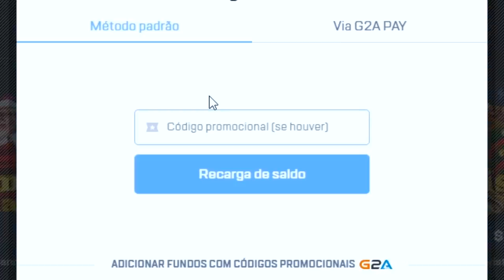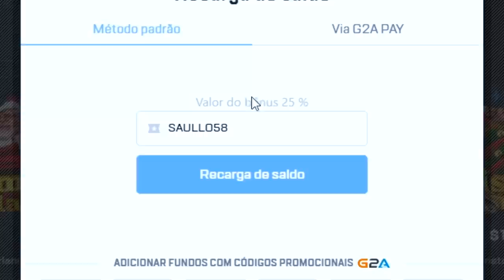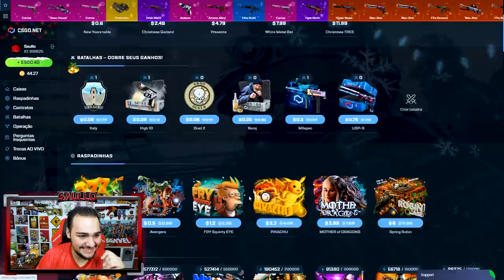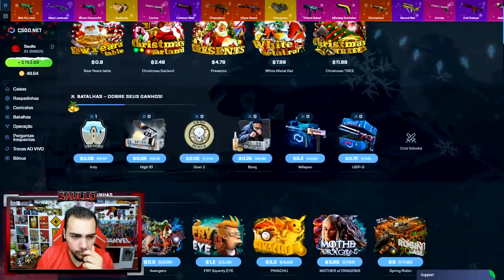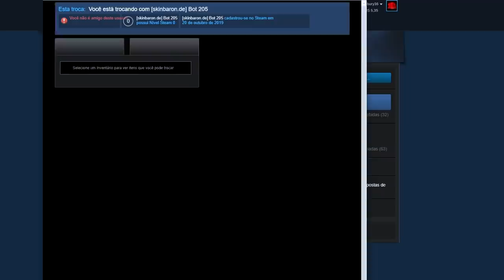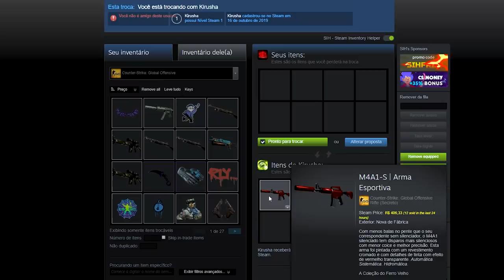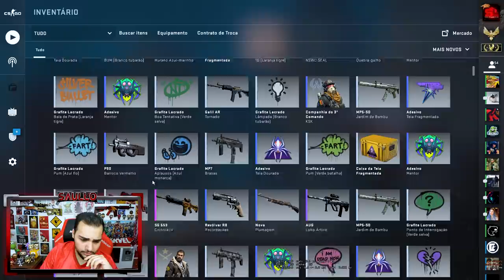Em busca da LUVA do sonhos no CSGO #01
Estou tentando ganhar uma LUVA TOP para incrementar ao meu inventário!